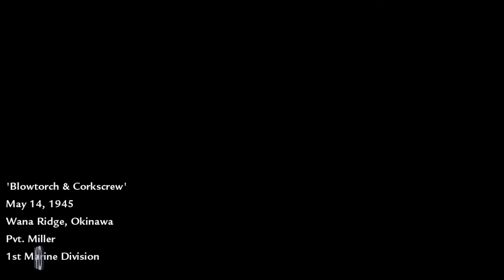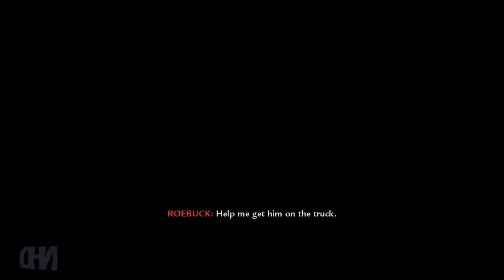Let's Play Cod5 World at War Part12 Blowtorch & Corkscrew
The American campaign is set in the Pacific theater on the islands of Makin, Peleliu, and Okinawa.
The Soviet campaign is set in the Eastern Front, mainly in Nazi Germany. In the American campaign, players take the role of
Pvt. C. Miller as he fights alongside Sgt. Tom Sullivan, Cpl. Roebuck (later Sergeant), and Pvt. Polonsky.
In the Soviet campaign, players take the role of Pvt. Dimitri Petrenko as he fights alongside the merciless
Sgt. Viktor Reznov and the merciful Pvt. Chernov.

Call of Duty World at War is a first person shooter developed by Treyarch. And pubblished by Activision. This
playthrough is the PC version.